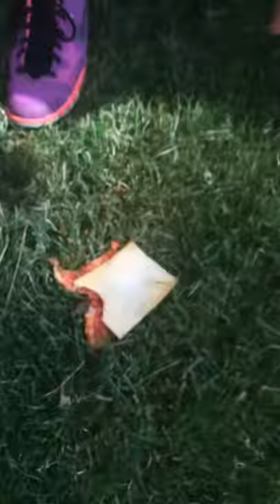Guy eats Cicada pizza